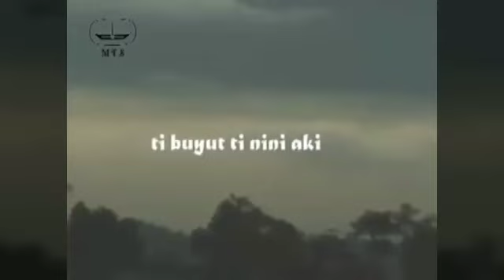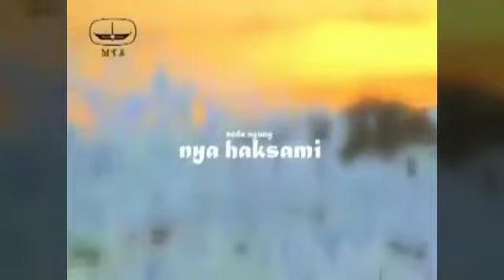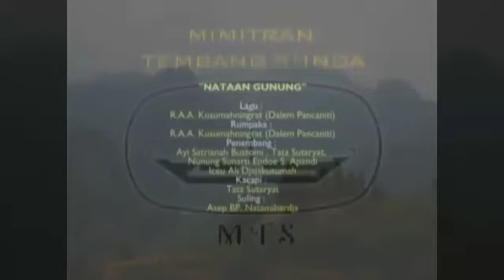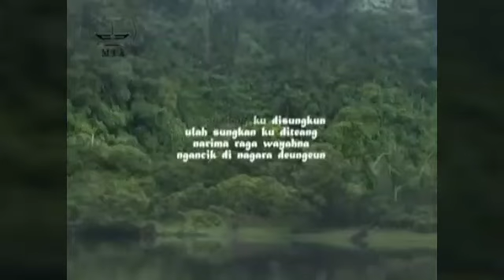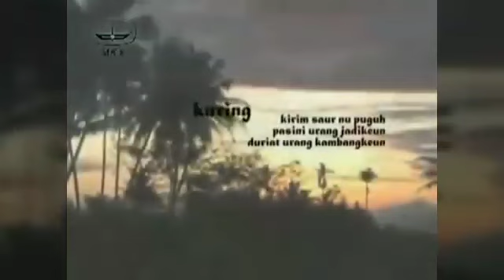Tembang Sunda (Cianjuran) Rajah - Kidung Rahayu